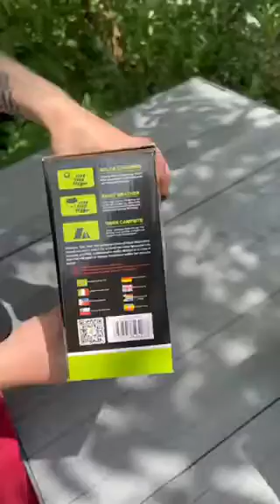Cолнечная система GD LITE GD-8017. Обзор.